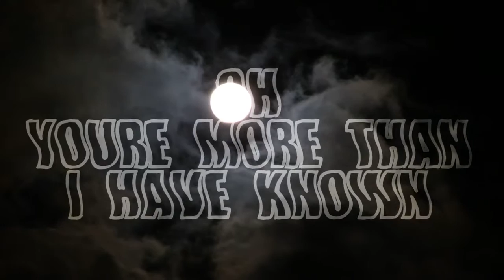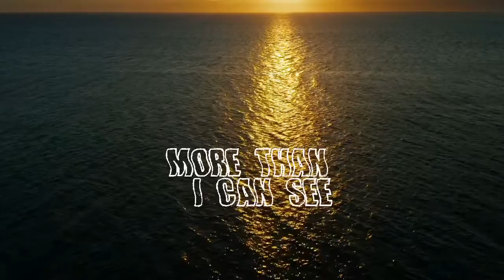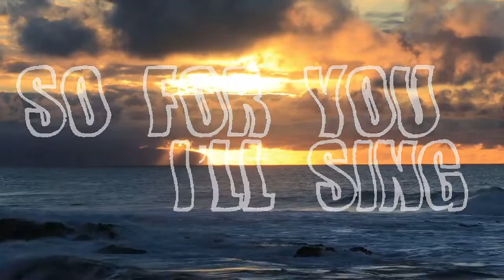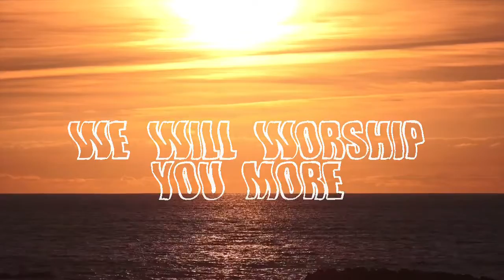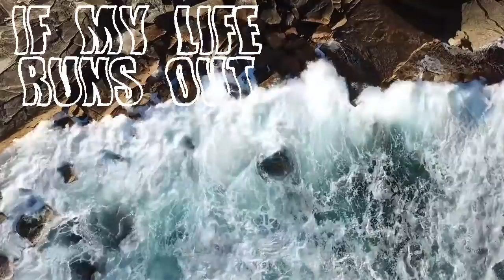You Forever (Lyric Video Official) - Jonathan Allen Wright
You Forever - Jonathan Allen Wright
Entry Records